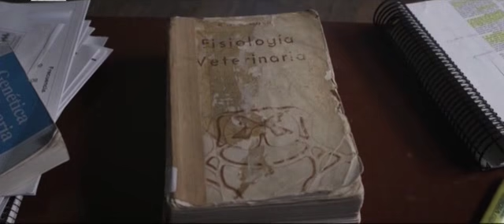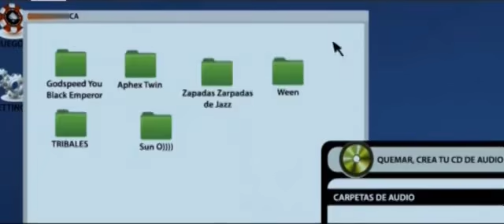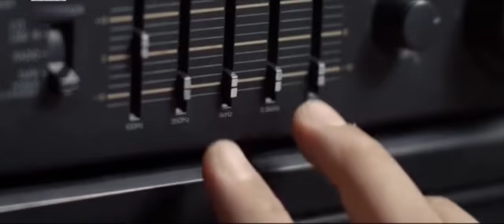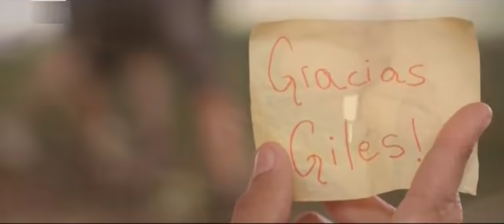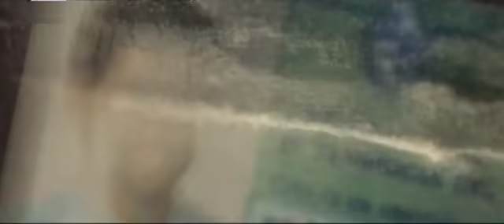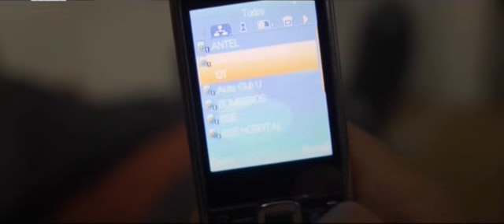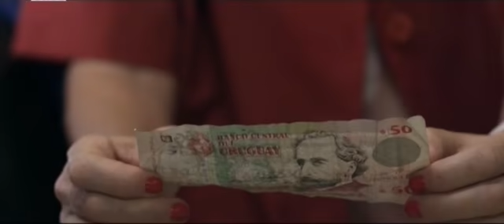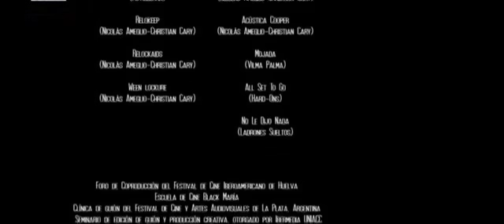Descontrolados Filme Completo Dublado - HD